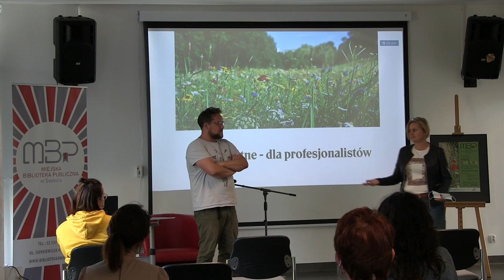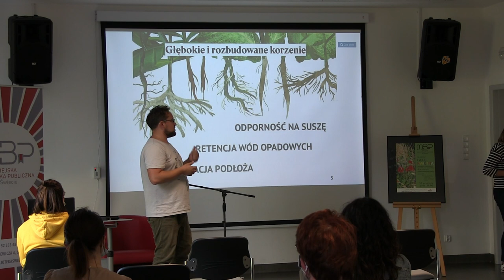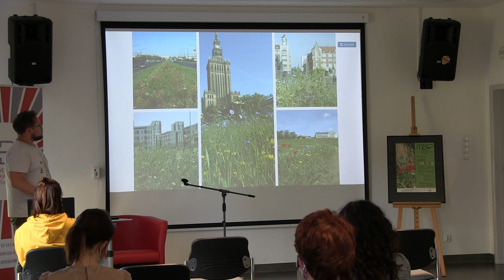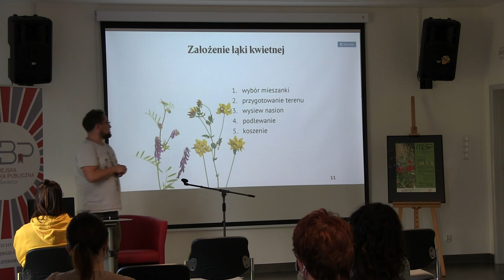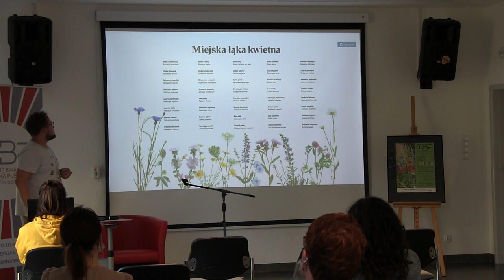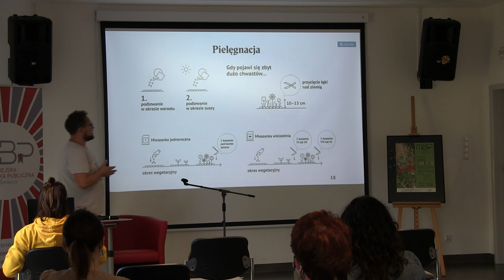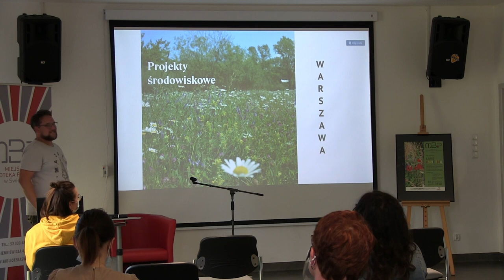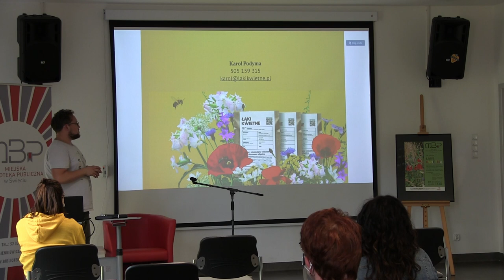Jak założyć łąkę kwietną - wykład.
Zapraszamy na wykład Karola Podymy, z którego dowiecie się jak założyć łąkę kwietną.